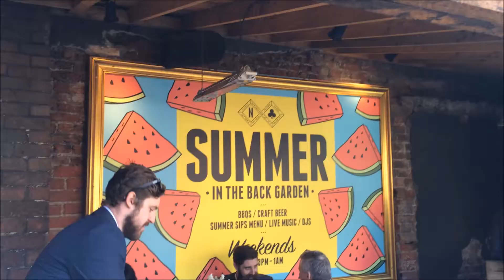Belfast Distinguished Gentleman's Ride 2016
Quick video of my attendance on the Belfast Distinguished Gentleman's Ride 2016 in Belfast, Northern Ireland.

Not the most original concept, but I'm sure most of the riders started out on the day as I did.